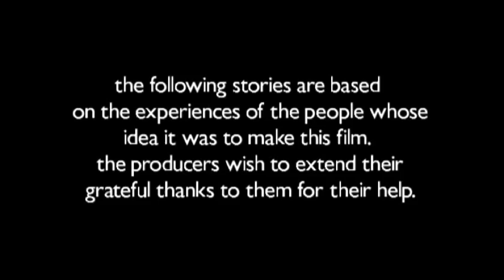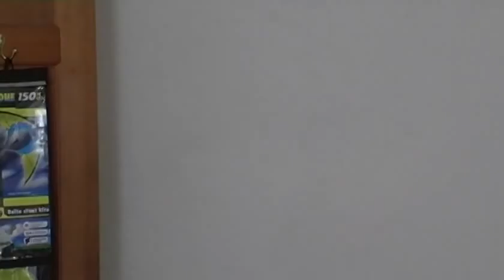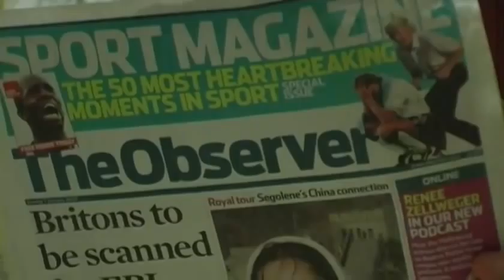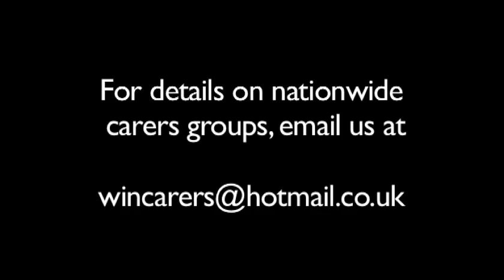Who Cares: A Film for Carers - Part One (of Three)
Part One of a Three part film highlighting how mental illness can effect family members who often become carers themselves. It can be overwhelming and these films want to spread the word that carers are not alone in their struggle, help is out there.